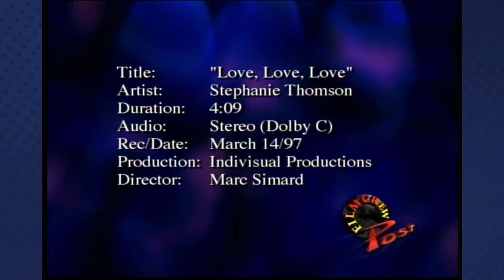Love Love Love, FIRST CMT & country single from my Almost Blue album in 1996!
I recorded this at 'THE PUMP', before it was torn down in Regina, Saskatchewan.  It was my 1st CMT video!  Written by Lisa Brokop (& others), and she sang back up.